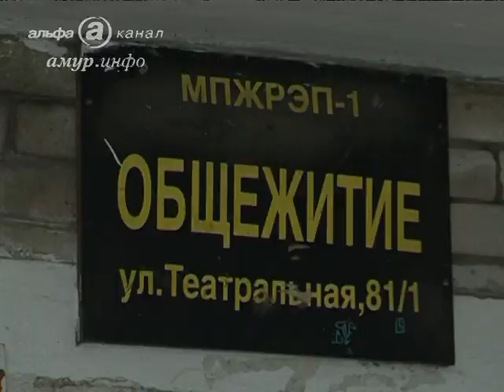Жилое общежитие в Благовещенске рассыпается по ...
Жильцы боятся, что их дом может обрушиться Ссылка на сайт / Видео предоставлено ТК "Альфа канал"